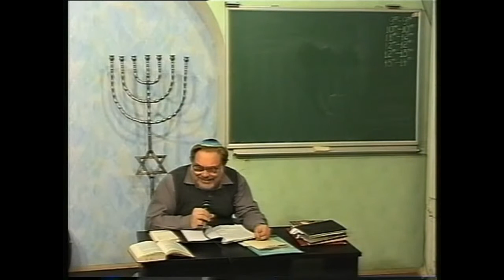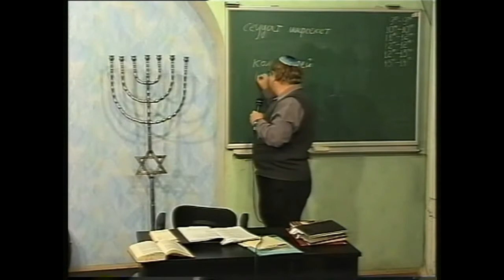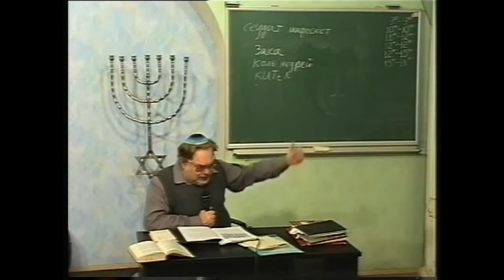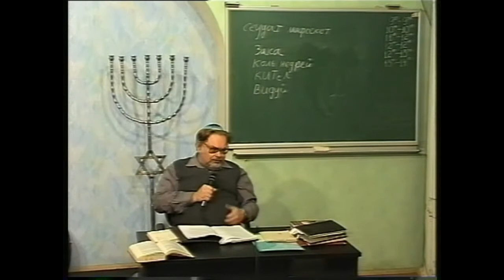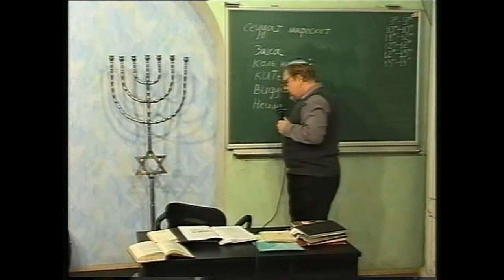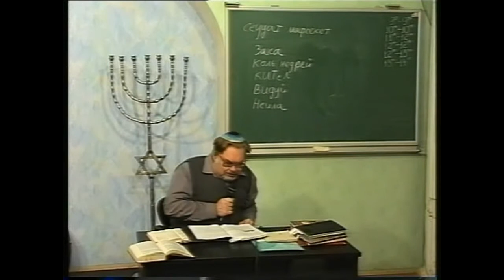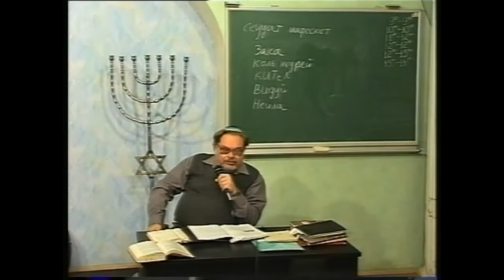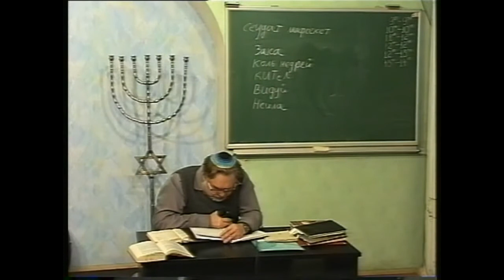МЕБИ Валерий Дема "Еврейские праздники" Урок 5